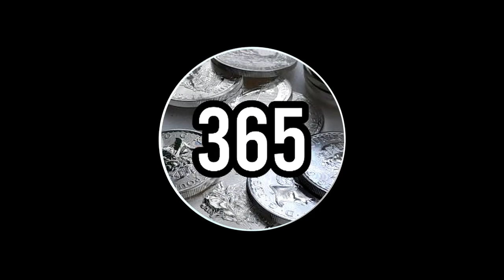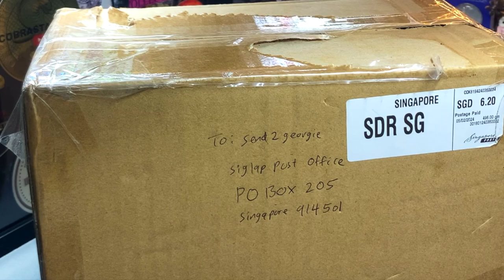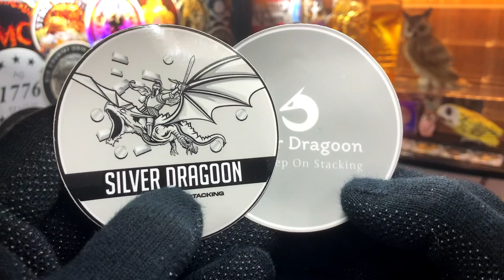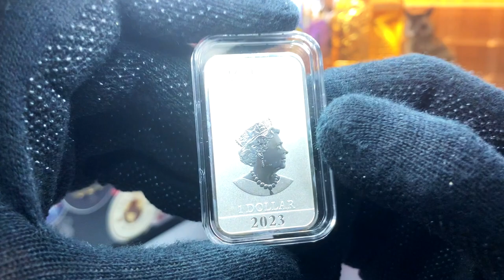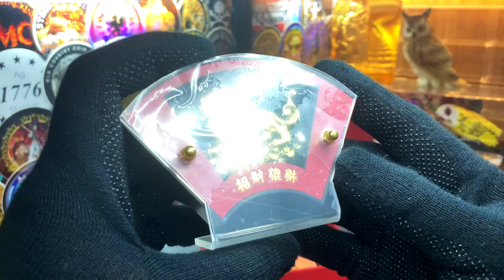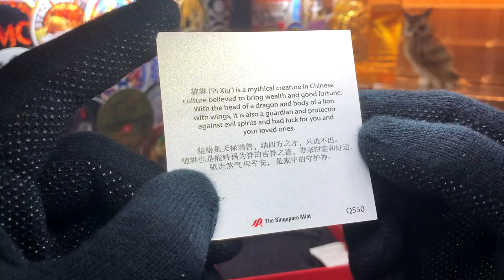I got copper, silver and gold! … kindness from a fellow countryman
A Pleasant Surprise! 🇸🇬 Here's a mailcall that I never expected to create. A fellow Singaporean who is also a stacker and content creator, have unexpectedly sent this channel a huge package. The channel name is Silver Dragoon, and my thanks to him for the generous gift. A relative newcomer to the stacking and coin collection community, Silver Dragoon have shared his take on stacking and made an invaluable contribution to the community.

Join me in this video as we take a look at what treasures he sent to the channel. You have my love respect and friendship. Peace and blessings to all 🥰

CHAPTER TIMESTAMPS

0:00 Intro
1:51 Unboxing
7:48 Outro

* Here's the direct link to Silver Dragoon video page on his channel.